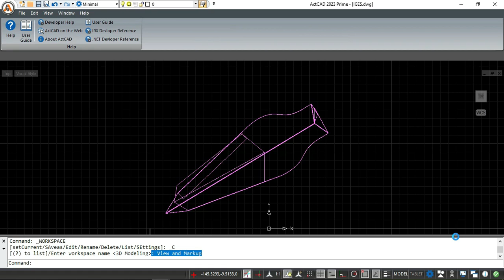How to manage the workspace settings in ActCAD